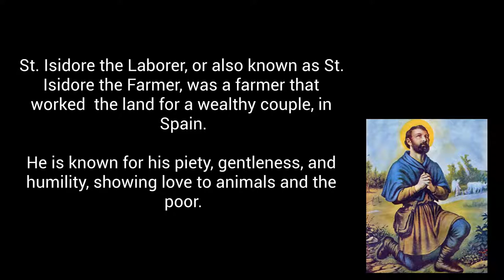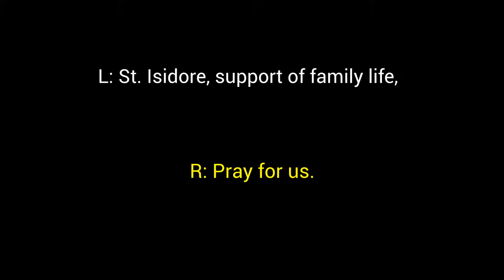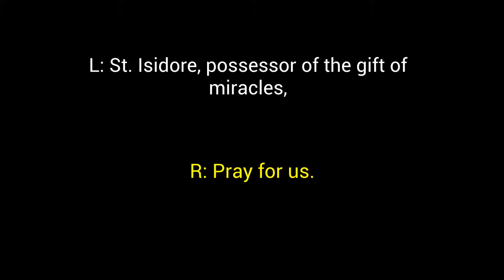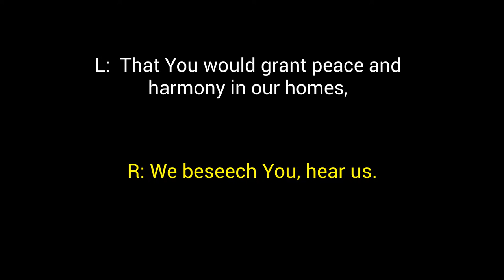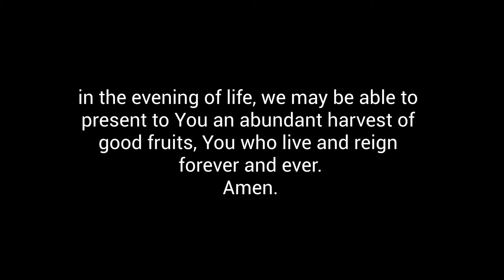A SHORT STORY about St.Isidore the Farmer and LITANY